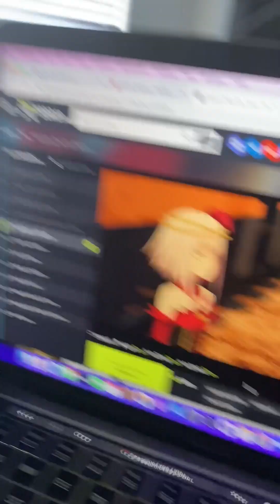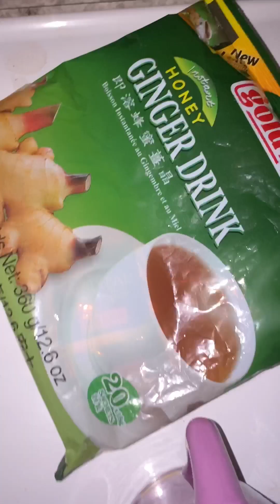I Had Covid in 2022 and I'm Sharing My Experience Today.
I had covid in 2022 and it was an awful experience I will like to share it with you. I feel like this was a serious cold because I have not felt like that before but it felt familiar. Coming from Cameroon,  I had this headache that would turn into a migraine and I didn't like it but this was ok, coz I had amazing people who carded for me and God who healed me in this process.